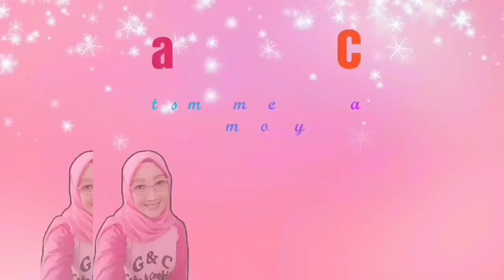Membuat Dalgona coffee tanpa Mixer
Minuman yang lagi hits nich, ramai banget di medsos hehehe. Penasaran donk saya dengan rasanya. Bahannya simpel aja kok. Siapa hayoo yang suka kopi, wajib dicoba nich.

Dalgona Coffee
Bahan :
- 2 sdm kopi nescafe (2 sachet nescafe classic)
- 2 sdm gula pasir
- 2 sdm air panas
Kocok dengan kocokan/sendok kurang lebih 7-10 sampai menghasilkan foam yang diinginkan (jika ingin cepat dan hemat waktu bisa menggunakan Mixer ya)

Bahan Lain :
200ml susu UHT full cream

Penyajian :
Siapkan gelas, masukkan es batu, tuang susu UHT full cream jangan sampai penuh, dan beri adonan kopi yg telah jadi foam tadi diatasnya, sajikan.